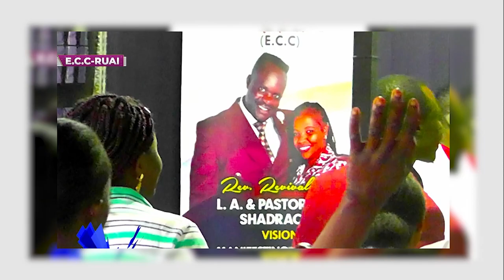||THERE IS NO ELAVATION WITHOUT ISOLATION||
MINISTERING: REV. L.A SHADRACKS

THEME

To Give by World Remit, SMSway, Western Union, WAVE
You can Use Pay bill Number 247247 with Account Number 916924. FOR any other information kindly Inbox